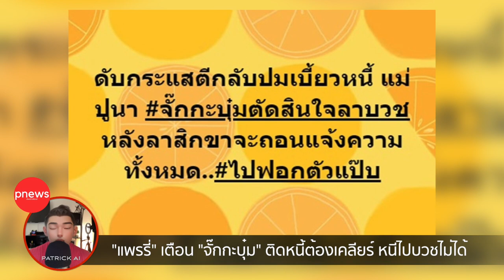ห้องข่าวพีนิวส์ | "แพรรี่ ไพรวัลย์" เตือนคนเป็นหนี้ หนีไปบวชไม่ได้